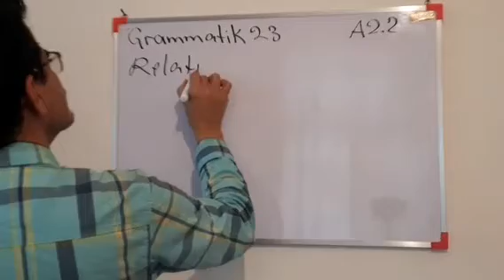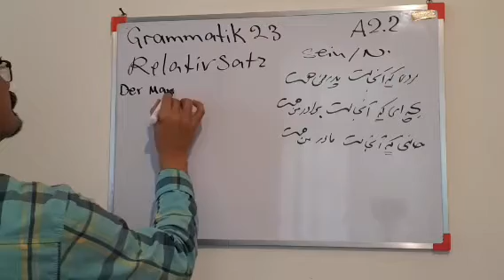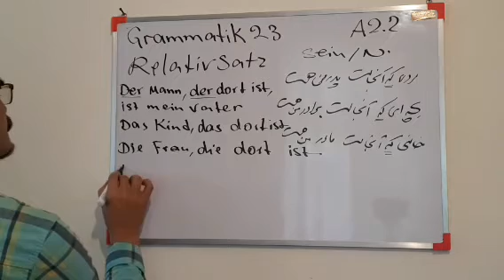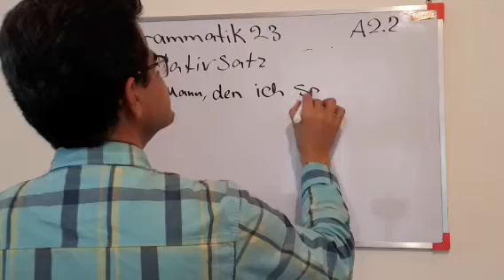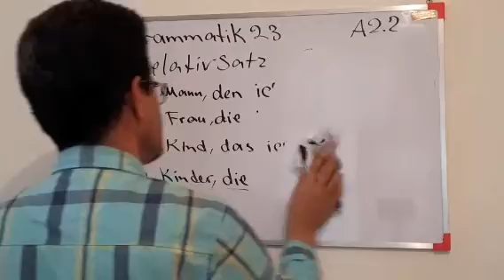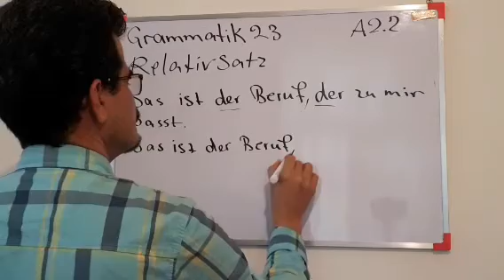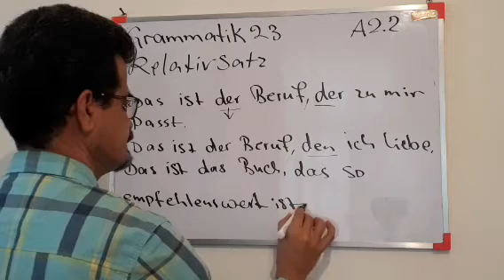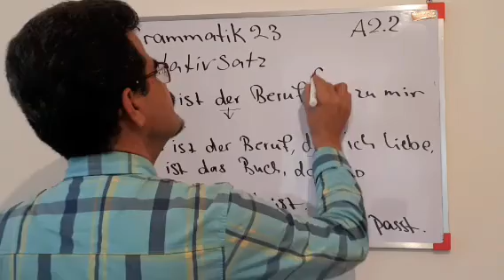Deutsch lernen mit A.Lord A2.2آموزش آلمانی کتاب منشن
آموزش زبان آلمانی متد انستیتو گوته. از سری کتابهای  منشن Menschen